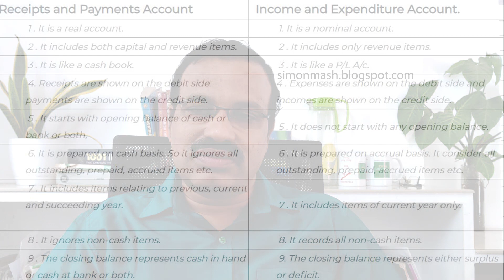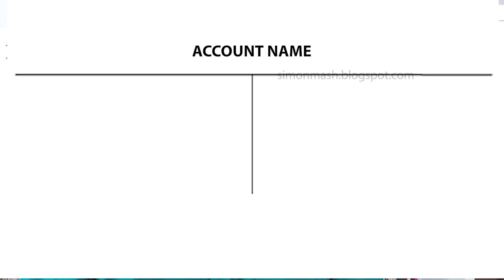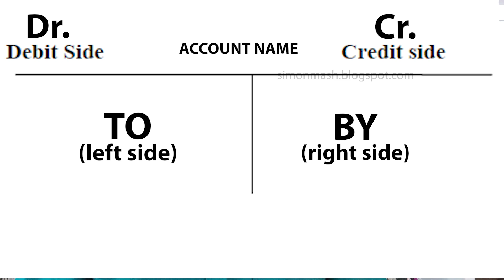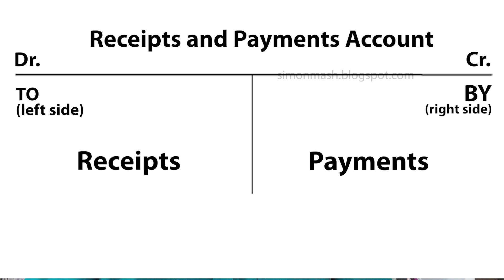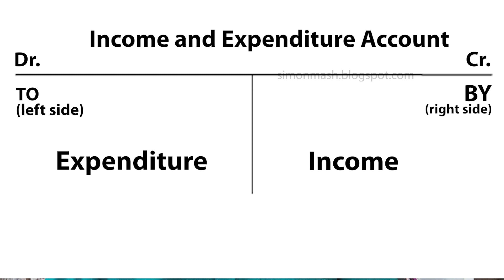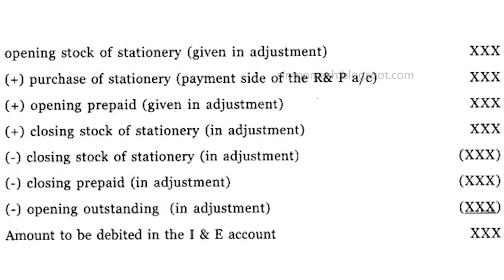Plus 2 Accountancy 1st Chapter Theory & Practical Questions | Second bell By SIMON Mash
Plus Two Accountancy First Chapter പരീക്ഷയ്ക്ക് വരുന്ന ചോദ്യങ്ങളും ഉത്തരങ്ങളും ഏതൊക്കെ അവ എങ്ങനെ പഠിക്കാം തുടങ്ങിയ കാര്യങ്ങൾ വിശദമായി, ഈ വീഡിയോ കണ്ടു കഴിഞ്ഞാൽ നിങ്ങൾക്ക് ഒരു മാർക്കും നഷ്ടപ്പെടുകയില്ല.